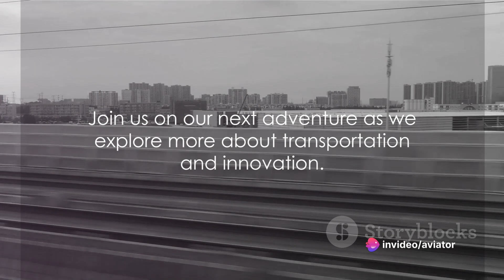Jet Engines on Trains: A Turbocharged History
Hop on board as we dive into the captivating world of jet engines on trains! 🚆✈️ Join us on this exciting journey through history as we explore iconic inventions like the Soviet turbojet trains and Germany's Rail Zeppelin. From groundbreaking designs to incredible speeds, this video is packed with fascinating insights and stories that will leave you amazed. Buckle up and get ready to travel through time with us! 🌟

OUTLINE:

00:00:00 The Fastest Train Ever Built in North America
00:01:02 Aerowagon and Rail Zeppelin
00:03:15 The Soviet Union's Turbojet Train
00:05:07 Challenges and Limitations
00:07:18 Impact on Modern Rail Technology
00:09:15 Conclusion and Call to Action